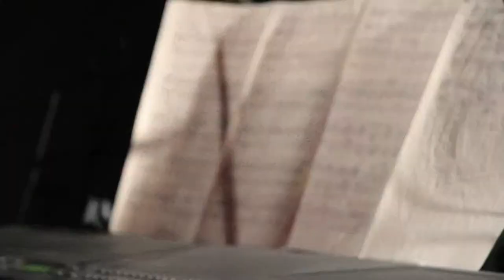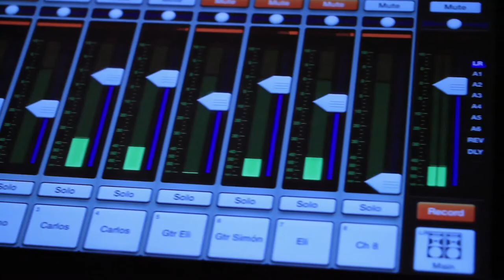Carlos aguirre en La Sebastiana 2013 (fragmento)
Archivo casa museo La Sebastiana
Noviembre 2013.